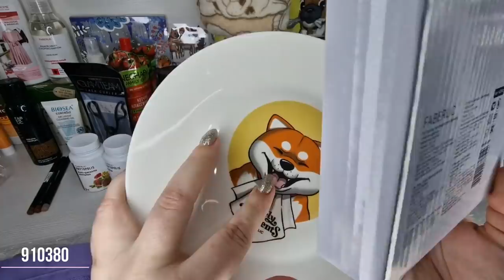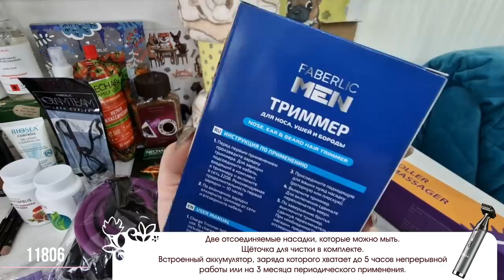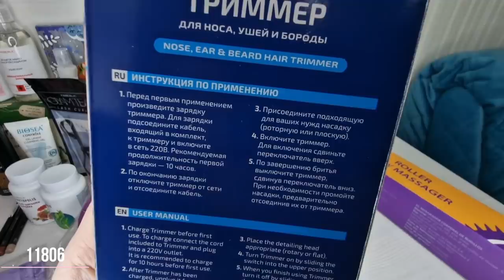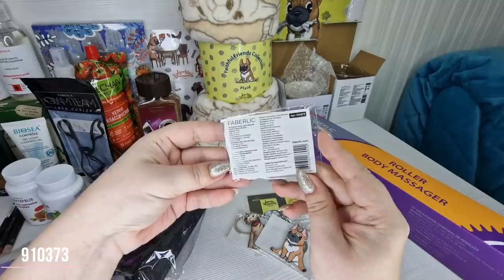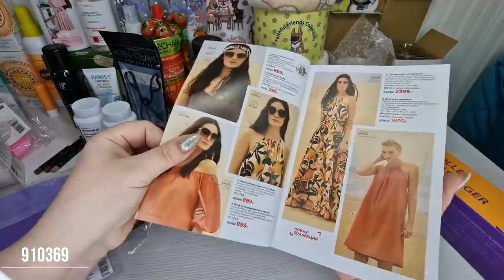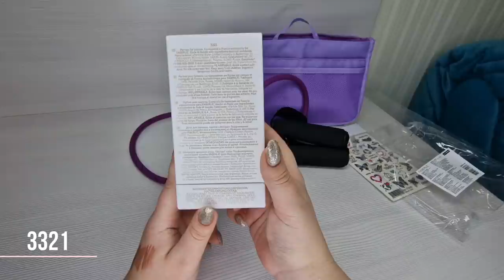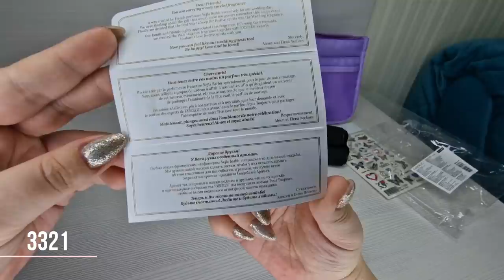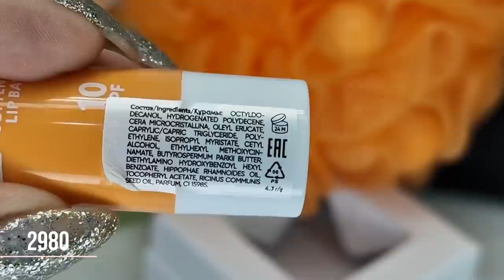Примеряем новинки, зеркало, посуда, триммер, массажер, карандаши, рефрешер, сумочка, кусачки и т.д.